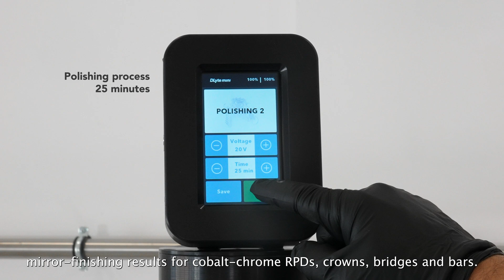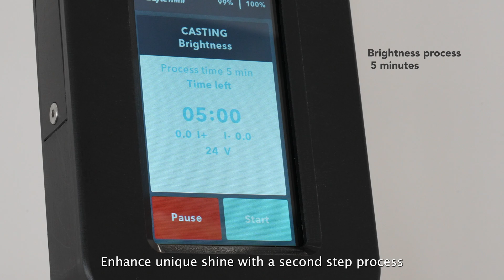DLyte Mini: Efficient solution for superior dental polishing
Welcome to the future of dental polishing with the DLyte Mini, a revolutionary compact and automated machine designed for polishing metal dental parts. Perfect for dental laboratories looking to automate their polishing processes affordably, DLyte Mini ensures high-quality results with easy operation.

Using our advanced DryLyte Technology, this tabletop device achieves mirror-finishing results for cobalt-chrome RPDs, crowns, bridges, and bars. The finishing processes are fully repeatable, respecting complex geometries and tight tolerances.